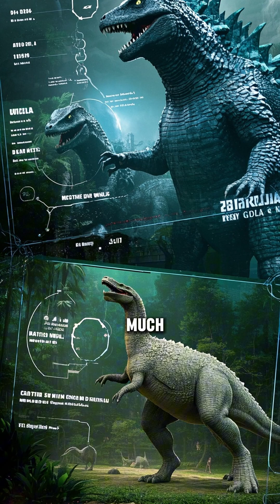Godzilla's Atomic Breath: The Science of a Kaiju Weapon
🔥 GODZILLA’S ATOMIC BREATH: Could It Actually Exist? | Science Behind the Kaiju’s Deadliest Weapon 🌋

From vaporizing skyscrapers to melting tanks, Godzilla’s atomic breath is one of cinema’s most iconic superpowers. But how much of this fiery fury is plausible science , and how much is pure movie magic? 🔬💥 Dive into the explosive physics, biology, and nuclear science behind the King of the Monsters’ most devastating attack!

🔥 What You’ll Discover:
✅ The Nuclear Core: How could a living creature generate and contain a beam of radiation hot enough to melt steel? We break down nuclear fission , reactor cores, and why Godzilla would need a “biological Faraday cage” to avoid self-destruction.
✅ Real-World Radiation: From Chernobyl fungi to radioresistant bacteria , explore creatures that survive extreme radiation and why even they’d vaporize trying to mimic Godzilla’s breath.
✅ Physics vs. Fiction: The square-cube law strikes again! Could Godzilla’s bones and muscles even support his gargantuan frame, let alone channel continent-level energy? Spoiler: Physics says… nope.
✅ Evolutionary Edge: If Godzilla evolved from a prehistoric reptile exposed to radiation, what real-world adaptations (like regeneration or bio-plasma cells ) might explain his powers? 🧬

🎥 Visual Breakdown:

Animated Deep Dive: See a CGI cross-section of Godzilla’s chest, revealing a glowing nuclear reactor and plasma channels.
Side-by-Side Comparisons: Atomic breath vs. real-world lasers, volcanoes, and particle beams.
Myth-Busting Moments: Why Hollywood’s portrayal of radiation defies science and why we love it anyway .
💡 Why Watch?
Whether you’re a diehard kaiju fan, a sci-fi junkie, or just curious how fiction borrows from science, this video blends pop culture with cutting-edge research to answer the ultimate question: Could Godzilla’s atomic breath ever become reality?

💬 Drop your wildest kaiju science theory below we’ll feature the best ones in our next “Science vs. Sci-Fi” video!

P.S. If you’ve ever wondered whether Godzilla’s powers are just cool effects or theoretically possible , this video is your atomic-level explainer. 🌟 Share it with fellow kaiju nerds and let’s geek out together!